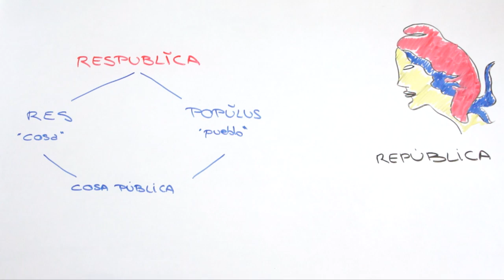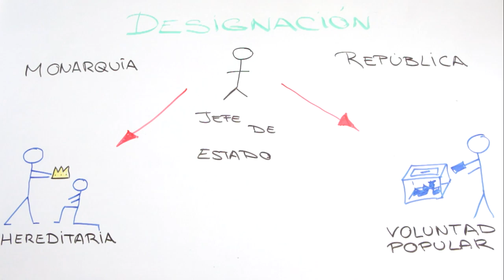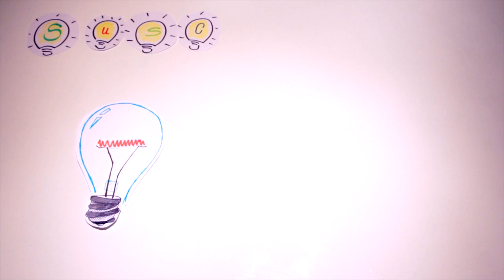Aprende Un Ratico 2: Monarquía y República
¿Qué tipos de Monarquía hay? ¿Cuántas Monarquías hay en Europa?

¡Descúbrelo aprendiendo un ratico con nosotros!